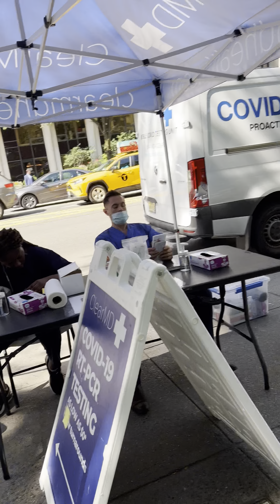Centeral Park Ny